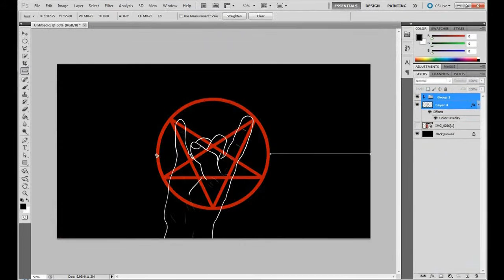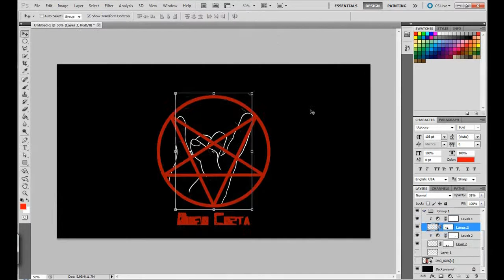Diogo Costa Background Speedart by megamonkees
Hey guys,
this is the first speed art I'm uploading from my 50 sub background giveaway. He asked me for a desktop background. I decided to make it metal themed because he put up an update video recently, where he said that his uploads were going to be about metal, so I thought it was appropriate, and he seemed to think that was a good idea, too. I thought of some of the symbols associated with metal, and two that immediately came to mind were devil horns and the satanic star, so I had the idea to overlay the star over the form of the hand, which I think worked out pretty well. Diogo seemed to really like it, so I'm happy.